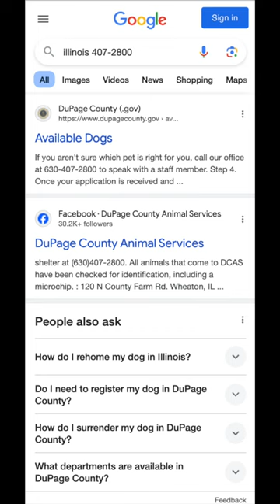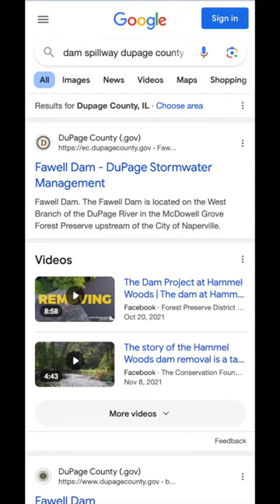Geolocation Season 2, Episode 71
This is a good one guys. There were almost no clues. But sometimes one big clue makes all the difference in finding the location.

You can view the video that was submitted to be found using this

You can also view the map of all locations I have found so far

If you'd like me to try to find you, record a video where you say "Find me, josemonkey!" on-camera. Or, if you don't want to appear on-camera, make sure you show a sign that says something like "Find me, josemonkey." Also, don't forget to tag me when you do so I will know you posted the video!